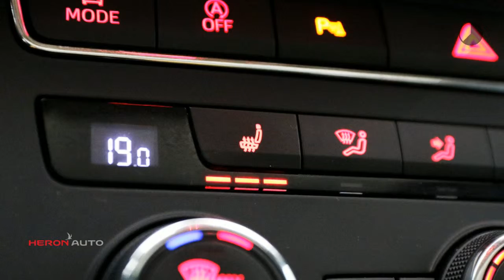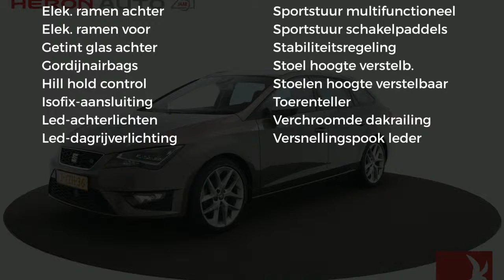Seat Leon ST 1.4 TSI ACT 150pk FR Dynamic DSG | Panoramadak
Gem. verbruik: 4,0 l/100km
Verbruik stad: 5,0 l/100km
Verbruik snelweg: 4,0 l/100km
Emissie: 110,0 g/km
Energielabel: A

Merk: Seat
Model: Leon
Type: ST 1.4 TSI ACT 150pk FR Dynamic DSG | Panoramadak |
Bouwjaar: 2014
Vermogen: 150 kW
Cilinderinhoud: 1.395 cc
Aantal cilinders: 4
Brandstof: benzine
Uitstootklasse: euro 6
Transmissie: automatisch
Gewicht (leeg): 1.197 kg
Max trekgewicht: 1.500 kg
Carrosserievorm: stationwagon (5 drs)
Kleur: grijs

Accessoires:
* 12V-aansluiting in de bagageruimte
* 15mm verlaagd sportonderstel
* 18'' Lichtmetalen velgen FR Performance
* 18'' reservewiel
* Bandenreparatieset
* Bandenspanningscontrole systeem
* Binnenbekleding in kunstleer
* Bluetooth telefoonvoorbereiding en audiostreaming
* Boordcomputer
* Buitentemperatuurmeter
* Cruise control
* Dakrails uitgevoerd in chroom
* Donkergetinte ruiten vanaf de B-stijl
* Dubbele laadvloer
* Full-LED koplampen met LED dagrijverlichting
* Hellingsassistentie (Hill Hold)
* Hoofdairbags
* Instaplijst aluminium in voordeuren
* ISOFIX kinderzitbevestiging voor de achterbank
* Kentekenplaatverlichting LED
* Kleuren display in instrumentarium
* Knie-airbag bestuurder
* Leaving home functie (automatisch)
* LED-achterlichten
* LED verlichting interieur (Hemelverlichting, leeslampjes voor en achter, voetruimte voor, make- up spiegels)
* Leeslampjes voor en achter in LED
* Lendensteunverstelling bestuurdersstoel
* Lichtsensor
* Luidsprekers 8
* Make-up spiegels verlicht in LED
* Media System Navi
* Metallic lak
* Middenarmsteun voor
* Mistlampen vóór
* Opberglade onder bestuurdersstoel
* Opbergzak achterzijde voorstoelen
* Panoramisch schuif/kanteldak
* Parkeersensoren voor en achter met optische weergave
* Passagiersairbag uitschakelbaar
* Regensensor
* Schakelflippers aan het stuur (DSG)
* SEAT Sound voor optimale geluidsbeleving, extra centerspeaker in dashboard en subwoofer in kofferbak, 135 Watt
* Sportstoelen voor
* Toerenteller
* Zij-airbags voor
* NAP
* Energielabel A
Omschrijving:
Transmissie: 7 versnellingen, Automaat
Modeljaar: 2015
Wielbasis: 262 cm
BOVAG 40-Puntencheck: Ja
BOVAG Afleverbeurt: Ja

Aanbieder: